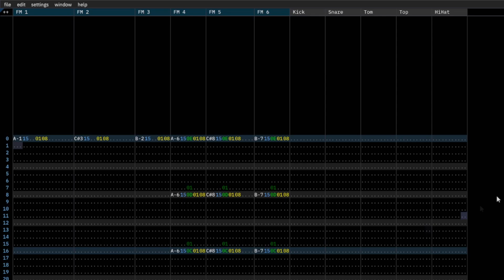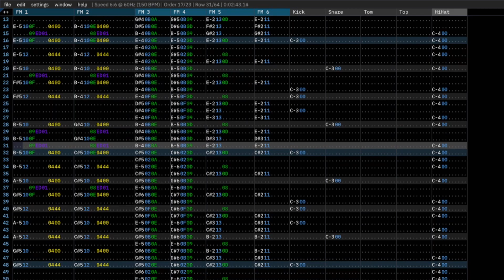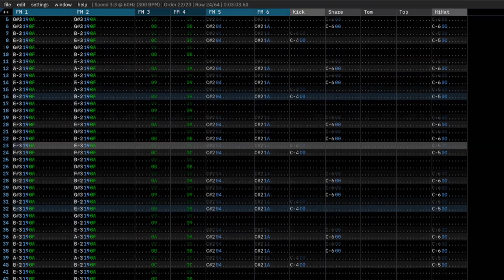Main Theme - Quartet (MASTER SYSTEM FM COVER)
I absolutely ADORE this song! I love ym2413 a ton, its a really fun chip to use.